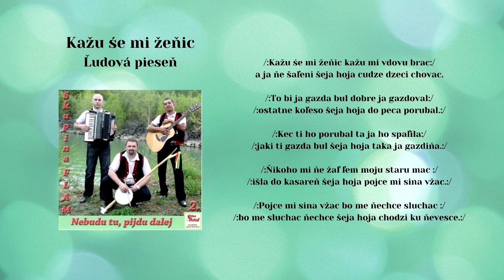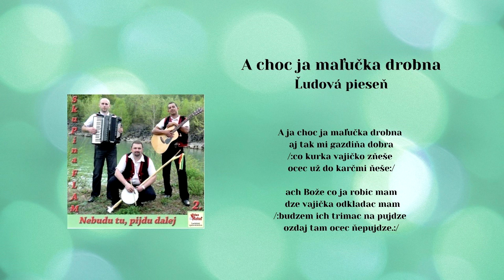FLAM, Kažu śe mi žeňic, A choc ja maľučka, ľudové piesne, Videorohaľ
00:00 Kažu śe mi žeňic - ľudová
03:45 A chodz ja maľučka -  ľudová

Traja muzikanti z hudobnej skupiny Flam - Ján Štofira, Peter Keleš a Marián Ocetník v roku 2013 vydali v hudobnom vydavateľstve Videorohaľ svoj druhý album pod názvom Nebudu tu pidu dalej.